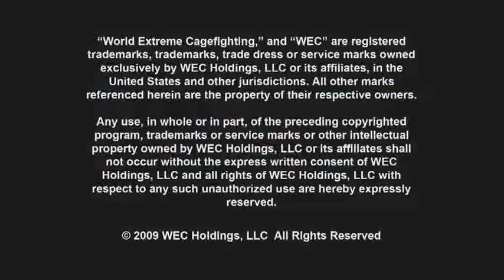WEC 43 post-fight: Cerrone, Varner - 2009-10-11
Donald Cerrone and WEC lightweight champ Jamie Varner talk about Ben Henderson's win over Cerrone for the interim WEC 135-pound title at WEC 43. Video courtesy of the WEC; Text by Carlos Arias, OCRegister.com. Published on 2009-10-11